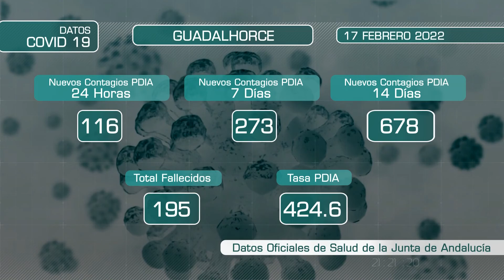DATOS COVID 170222 NOT5